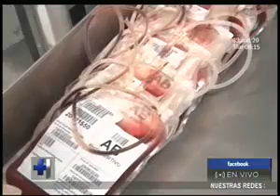Cruz Roja Salvadoreña preocupada por reducción de donantes de sangre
Representantes de Cruz Roja Salvadoreña están preocupados por al reducción de donantes de sangre durante el periodo de cuarentena. El banco de sangre de encuentra sin reservas.